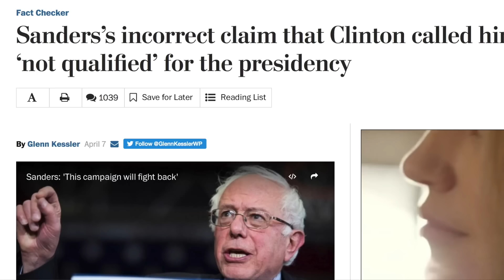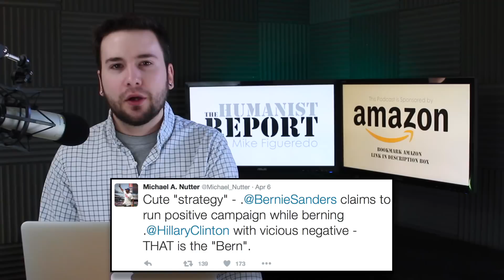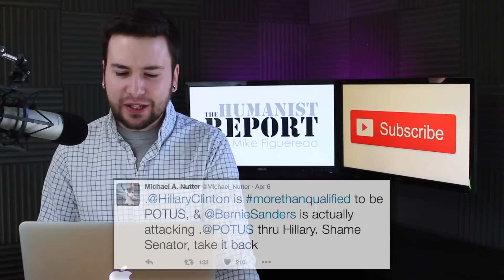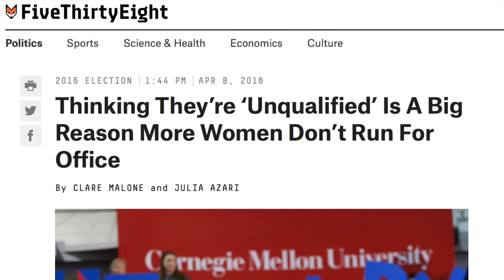Bernie Sanders Vilified as Sexist For Responding to Hillary Clinton's Attack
Hillary Clinton implied Bernie Sanders was not qualified to be president. This prompted Bernie Sanders to state various reasons why she isn't qualified either—referencing her Iraq war vote and her support for various free trade deals. In response, the media as well as Clinton's campaign went crazy over the fact that he would DARE to criticize Queen Clinton and they subsequently attempted to vilify him as a sexist.